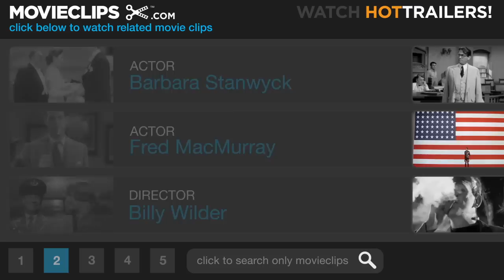Double Indemnity (7/9) Movie CLIP - The End of the Line (1944) HD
CLIP DESCRIPTION:
Walter (Fred MacMurray) tells Phyllis (Barbara Stanwyck) that he is done with her and will not be taken down for her crimes.

FILM DESCRIPTION:
Directed by Billy Wilder and adapted from a James M. Cain novel by Wilder and Raymond Chandler, Double Indemnity represents the high-water mark of 1940s film noir urban crime dramas in which a greedy, weak man is seduced and trapped by a cold, evil woman amidst the dark shadows and Expressionist lighting of modern cities. Phyllis Dietrichson (Barbara Stanwyck) seduces insurance agent Walter Neff (Fred MacMurray) into murdering her husband to collect his accident policy. The murder goes as planned, but after the couple's passion cools, each becomes suspicious of the other's motives. The plan is further complicated when Neff's boss Barton Keyes (Edward G. Robinson), a brilliant insurance investigator, takes over the investigation. Told in flashbacks from Neff's perspective, the film moves with ruthless determinism as each character meets what seems to be a preordained fate. Movie veterans Stanwyck, MacMurray, and Robinson give some of their best performances, and Wilder's cynical sensibility finds a perfect match in the story's unsentimental perspective, heightened by John Seitz's hard-edged cinematography. Double Indemnity ranks with the classics of mainstream Hollywood movie-making.

CREDITS:
TM & © Universal (1944)
Cast: Barbara Stanwyck
Director: Billy Wilder
Producers: Buddy G. DeSylva, Joseph Sistrom
Screenwriters: Raymond Chandler, James M. Cain, Billy Wilder